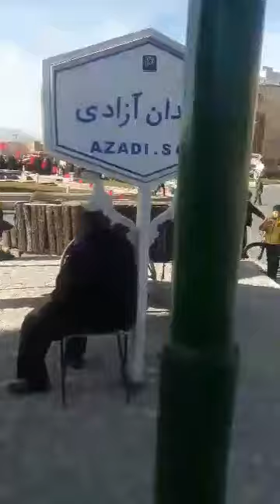شهر 30 هزار نفری تیران کمتر از 2 هزارنفر آمدند